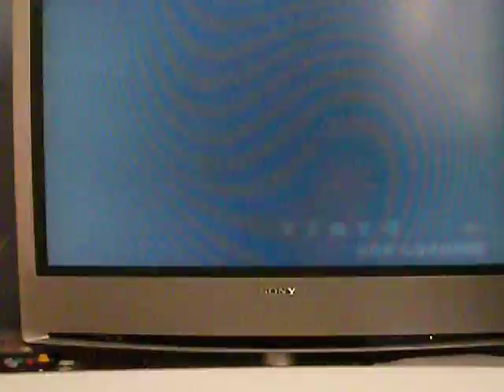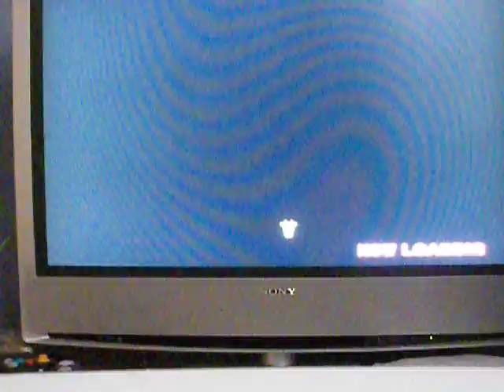Une journée printanier dans Harvest Moon: l'arbre de la sérénité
Une de mes journée aux début de ce jeux!